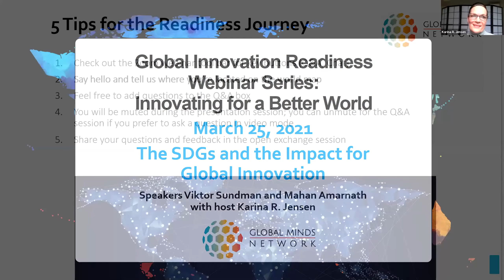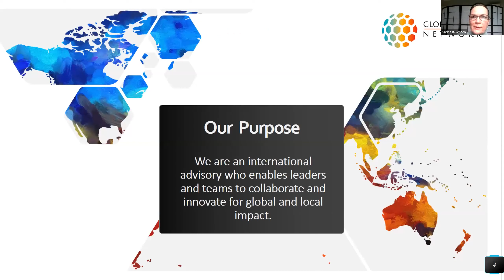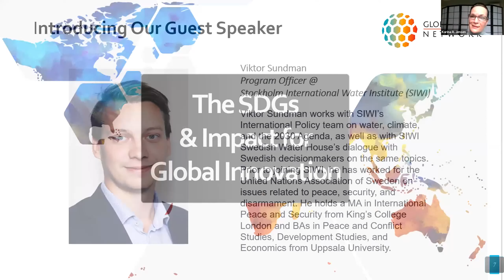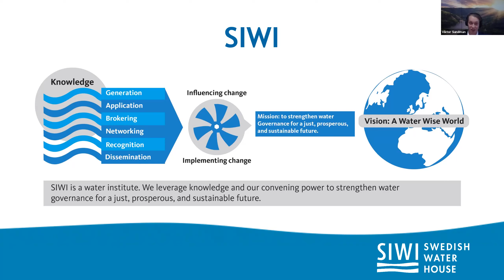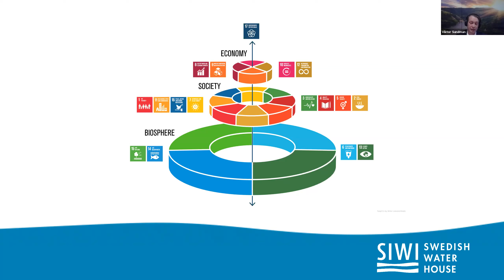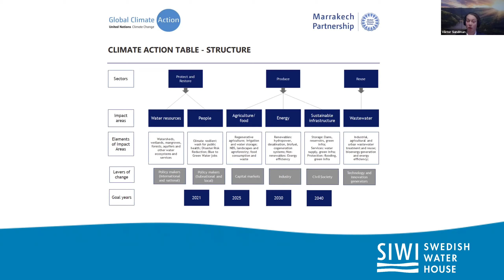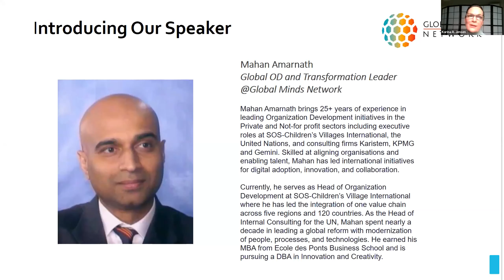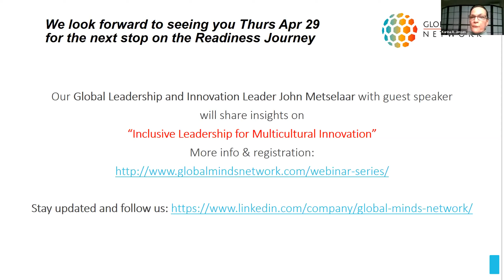S2 W3 The SDGs and the Impact on Global Innovation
The Sustainable Development Goals are critical in creating value for people and the planet by 2030. How can we accelerate collaboration and innovation for organizations devoted to making a greater impact for the SDGs? Global OD and Transformation Leader Mahan Amarnath with guest speaker Viktor Sundman, Program Officer of the Swedish International Water Institute (SIWI), share their experience and perspectives.